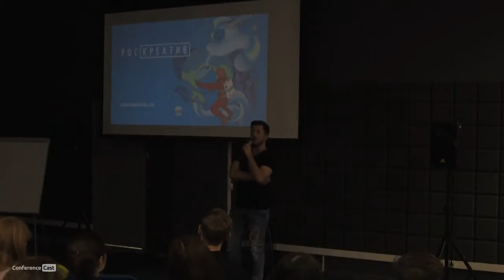Артем Кудрявцев, Роскреатив. Сотворение контента за 7 шагов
Specia Conf: social media marketing, 25 апреля 2018, Санкт-Петербург

Сотворение контента за 7 шагов

Артем Кудрявцев, Креативщик в Роскреатив. Родился 16 декабря 1987 года.
С 2011 года погрузился в интернет и оттуда уже не вылезал.
С 2011 года погрузился в интернет и оттуда уже не вылезал. Лайки, репосты, котики, сиськи – для меня далеко не пустые слова, а инструменты digital-маркетинга. Успел постажироваться в американском агентстве в Балтиморе. Там подсмотрел вражеских рекламных методик и технологий. Позже работал в Яндексе, еще позже во ФРИИ. Там я завел кота и вел от его имени блог. П